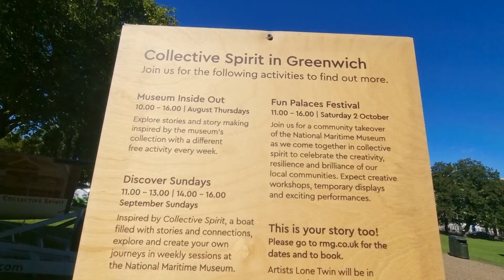The boat project, collective spirit Greenwich UK